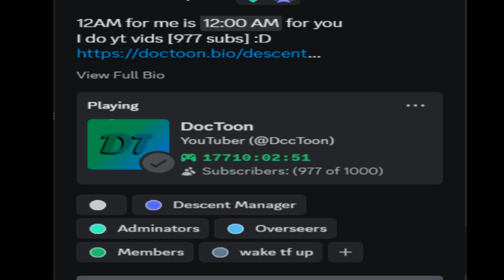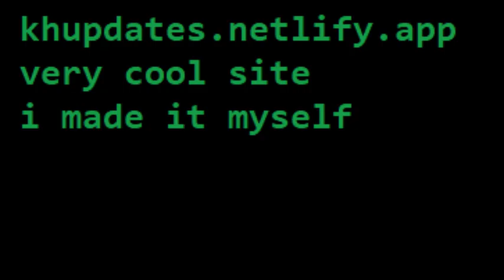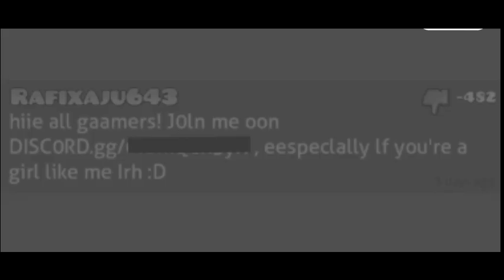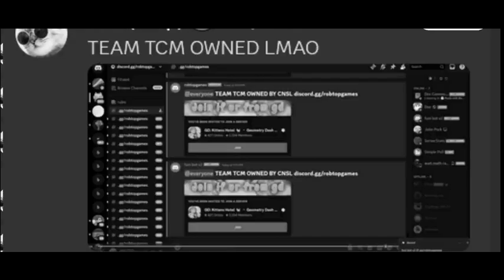Recent Tab...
I decided to open geometry dash and go to the recent tab, Stick around because at the end there's a sneak peek into the next video which hopefully comes out this year..

ᚔ site i made [will go in depth soon]
ᚔᚔ⋐▇ ▇⋑ᚔᚔ

ᚔᚔ⌚Chaptersᚔᚔ
0:00 Intro
1:16 Shameless Plug
1:28 Video
1:47 "Ok Ok" by blasterblox99
2:12 "Impossible" by Pumkin952
2:25 "Bam Slide" by spiderthady
2:35 "Free UFO" by geometryfan1245
2:54 "Haha" by robertdash123
3:00 "HARD Robot" by MONSTERmind108
3:20 "240 to 250" by malgood
3:30 "Practice para guitar" by dylanbros1116
3:57 "The nap" by inurul9
4:15 "Stereo Madness" by ForeverBound/RobTop
5:30 "Back On Track" by DJVI/RobTop
6:28 "Geometry Dash" by RobTopGames
6:43 "almost  free coins" by Playaxolotl1234
7:00 "Press Start REMIX" by TomSuperGaming
7:50 Next Vid 👀
ᚔᚔ⋐▇▇▇▇⋑ᚔᚔ

ᚔᚔ🔧Tools/Softwareᚔᚔ
OpenShot Video Editor - Video Editor
Paint.NET - Thumbnails
WO Mic - i dont have a microphone so i use this for recording audio
AirDroid Cast - screen recording
Windows 10  - my operating system
ᚔᚔ⋐▇▇▇▇▇▇▇⋑ᚔᚔ

might update the description soon idk